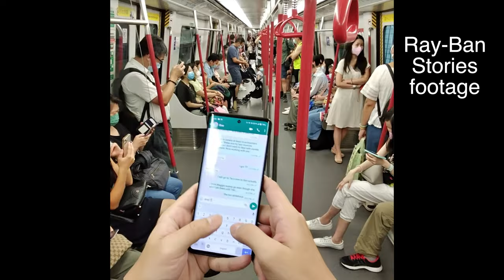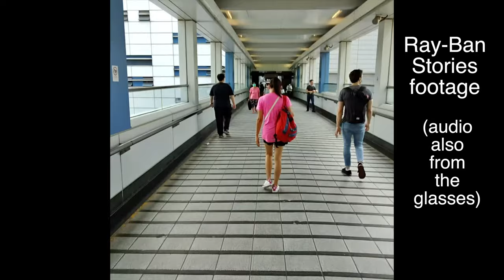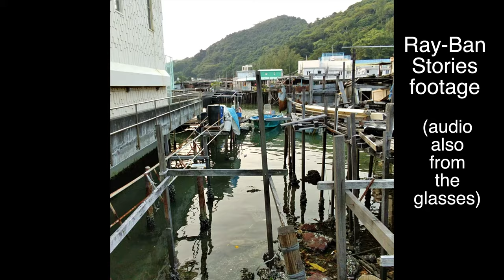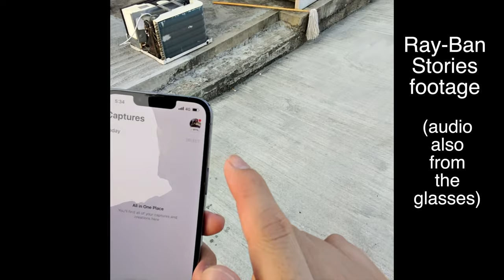Ray-Ban Stories Review: Filming Lantern Festival With Facebook’s Smartglasses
I took the new Facebook smart glasses -- aka Ray-Ban Stories -- out to a fishing village in Hong Kong for a vlog and a review 大澳￼

TIME CODES:
0:00 - intro
0:41 - hardware overview
1:51 - privacy issues
4:31 - vlog begins!
8:21 - conclusion